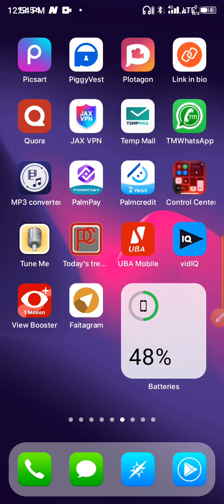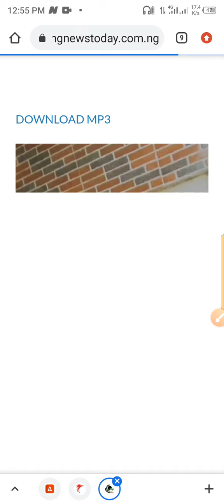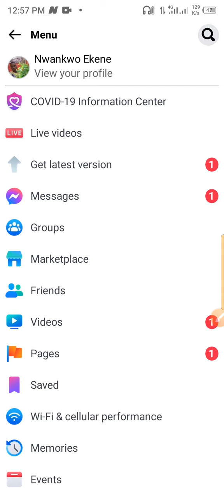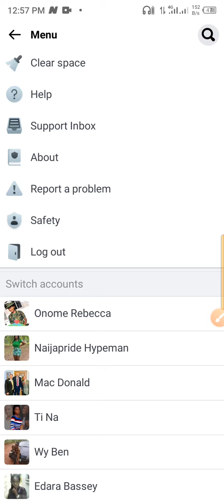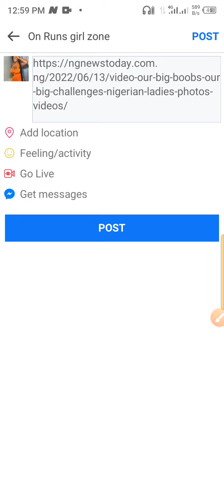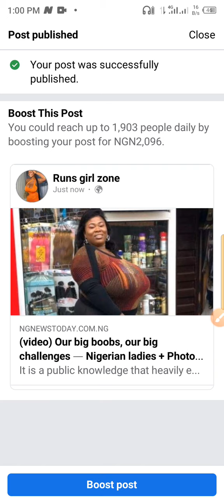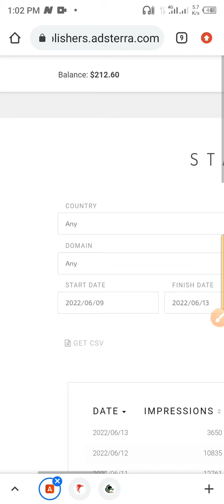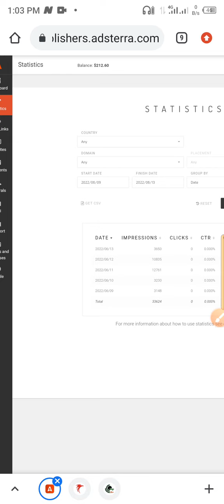adsterra ads setup || adsterra high cpm tricks || best adsense alternative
see how i adsterra ads setup || adsterra high cpm tricks || adsterra || best adsense alternative
adsterra
adsterra ad network
adsterra ads setup
adsterra ads setup blogger